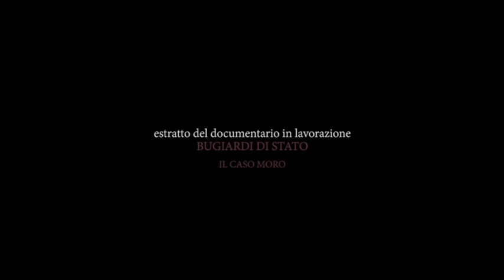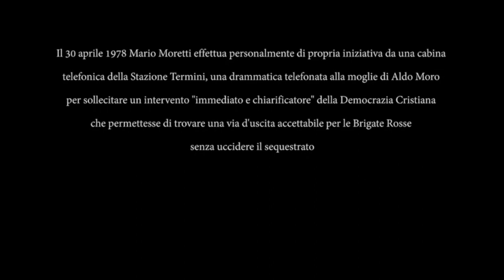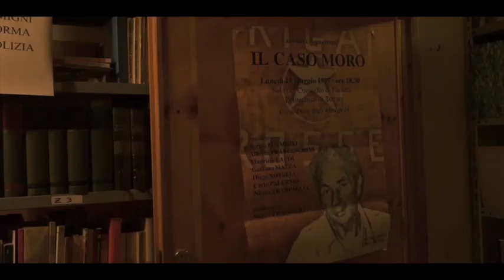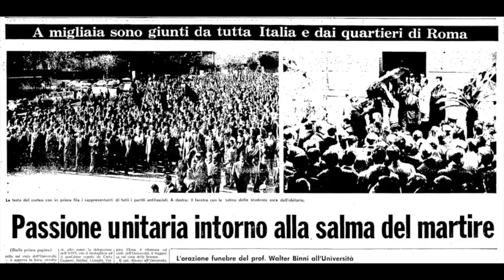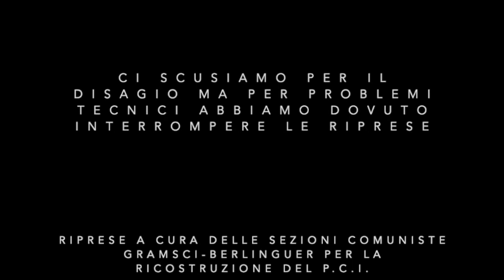Il professore dei misteri con lo Stato e con le BR: Giovanni Senzani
Il 9 Ottobre si è tenuta a Pisa la presentazione del libro: "Il professore dei misteri con lo Stato e con le BR: Giovanni Senzani e la storia segreta del doppio livello" con l'autore, Marcello Altamura, dove vi sono state importanti dichiarazioni sulle menzogne sostenute sia dai componenti delle BR che dai servizi segreti dello Stato. All'interno del video vi sarà l'intervista a Sergio Flamigni per la nuova opera, "Delitto Moro: la grande menzogna."

Un video, assolutamente, da non perdere viste, ancor oggi, le continue scoperte sulla strategia della tensione degli anni '70/'80 e che avevamo analizzato con diversi post su questo sito ...